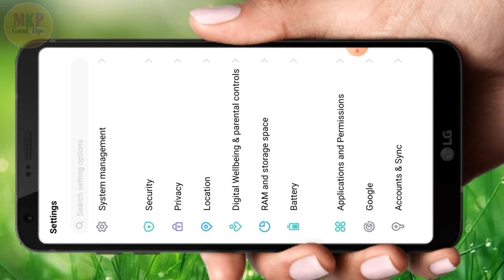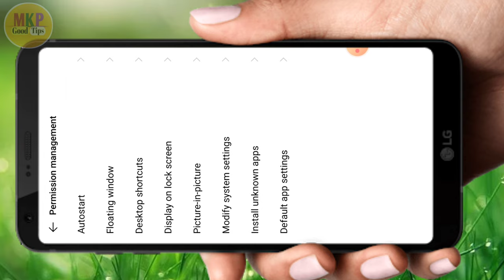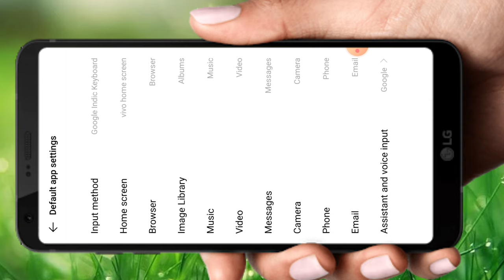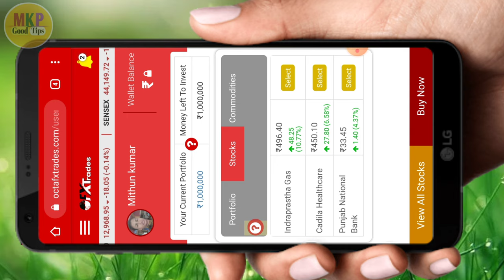how to change default app settings from vivo phone ! how to change default browser settings for vivo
Hello dosto ajj ki es video pe mai aplogo  ko bataunga ki how to change default app settings from vivo phone ! how to change default browser settings for vivo👍👍👍

 Yono sbi app ka password nikale